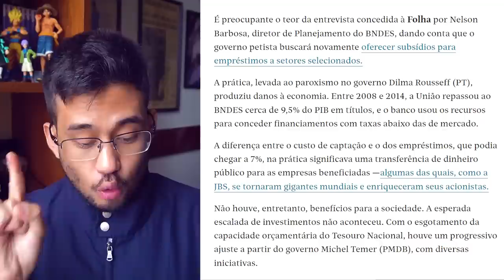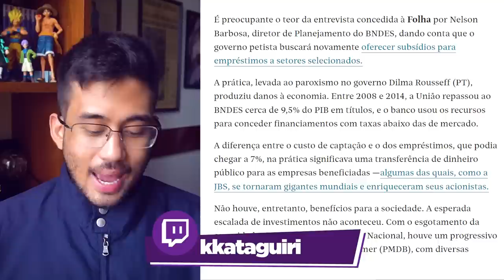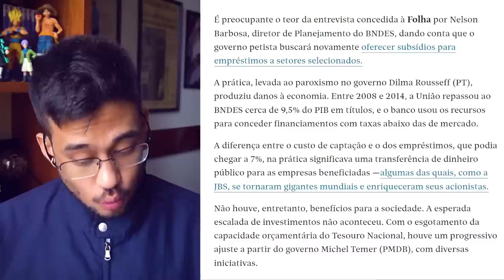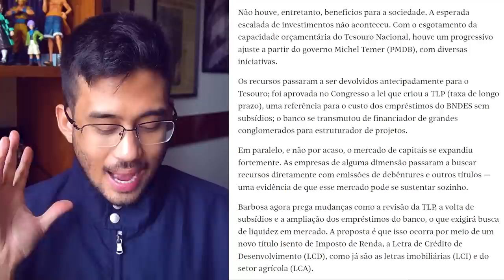A FARRA VOLTOU: preparem seus BOLSOS!